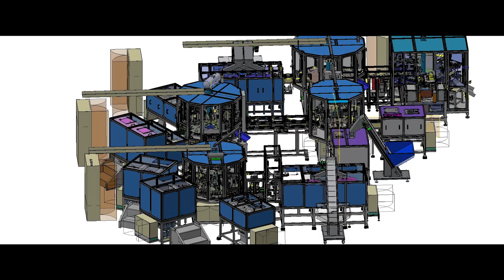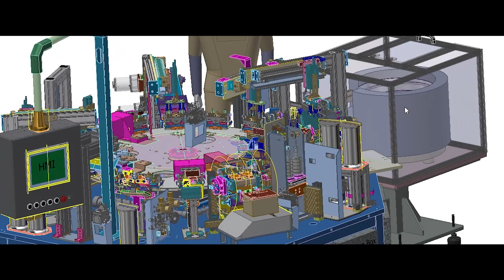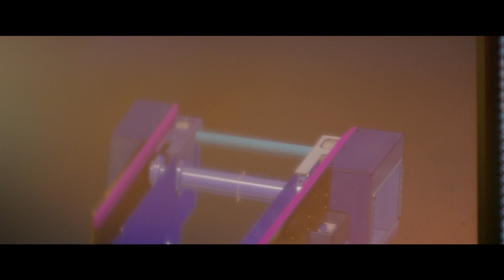TEAL | Engineers Beyond Engineering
Behind every groundbreaking innovation lies a team of ingenious minds. But do we truly understand the depth of their capabilities? “Engineers Beyond Engineering” unravels the truth that TEAL engineers are not confined to their technical domain alone. They are pioneers, problem solvers, and catalysts for change in every aspect.

This captivating video shows TEAL’s incredible journey of engineers as they transform their passion into something remarkable that profoundly impacts our valued customers. From designing awe-inspiring futuristic solutions to pioneering groundbreaking technologies, they push the limits of what’s possible.

If you are a problem-solver extraordinaire and have the mettle to create possibilities, join TEAL and witness the future of engineering. We are on the lookout for exceptional engineers who think big, dream bigger, and embrace the belief that they are EngineersBeyondEngineering.

Watch the video and share it with your fellow engineers to spark a conversation about engineers’ remarkable influence beyond their field.